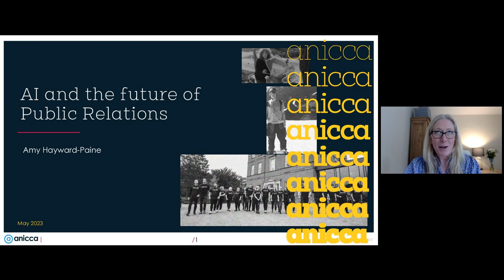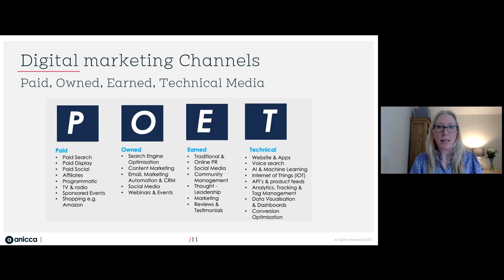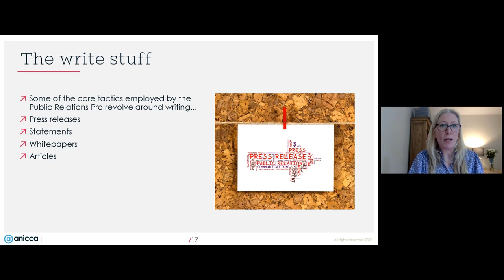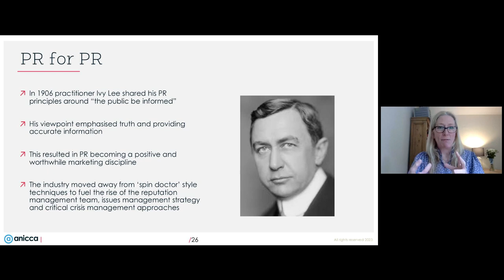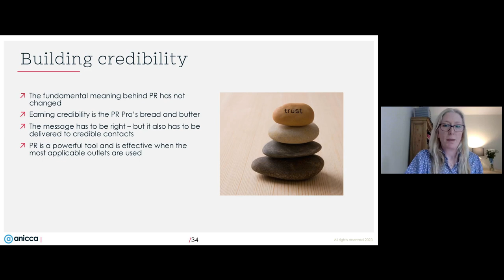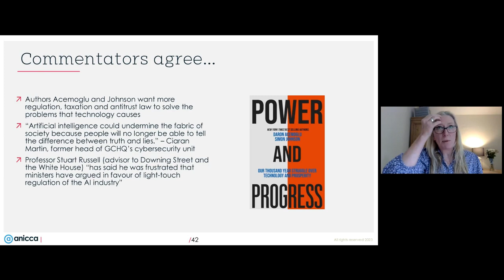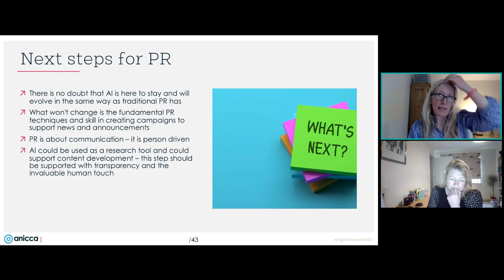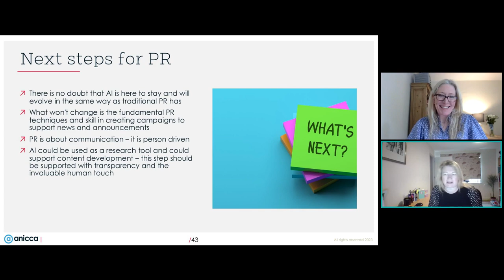Is AI the end of Public Relations? (Friday 19th May - 9:00am - 10:00am)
We explore the impact of AI on Public Relations and whether there is a place for the PR pro now that AI has become mainstream. What can PR teams do to capitalise on this technology and how might they need to adjust to make the most of what it can offer.